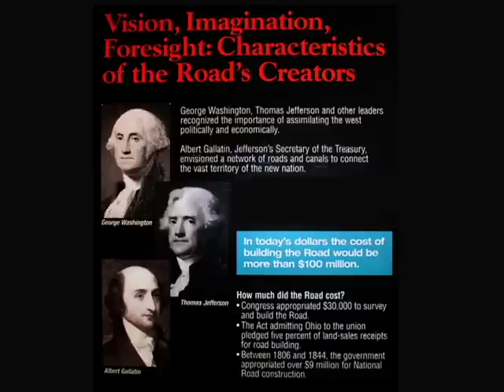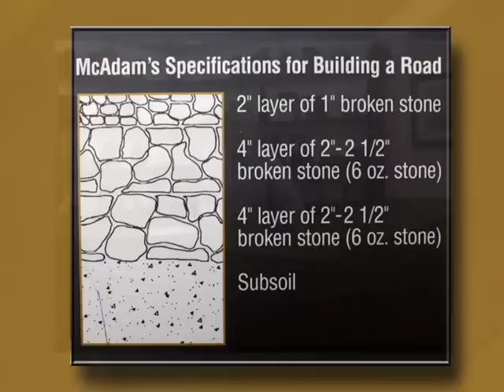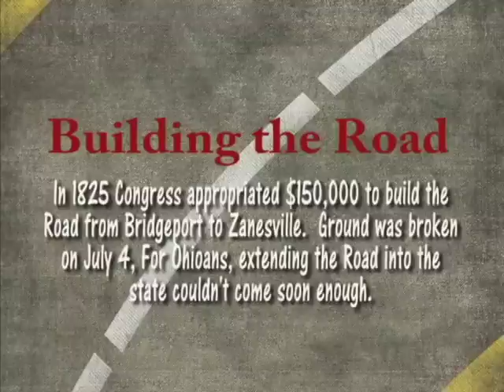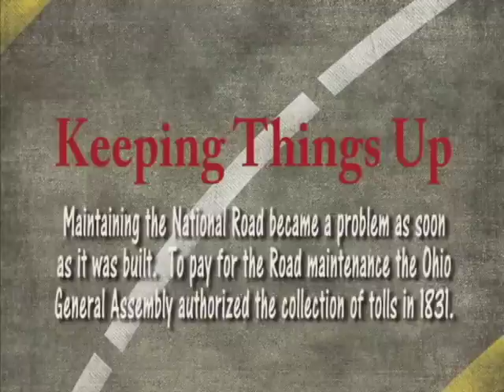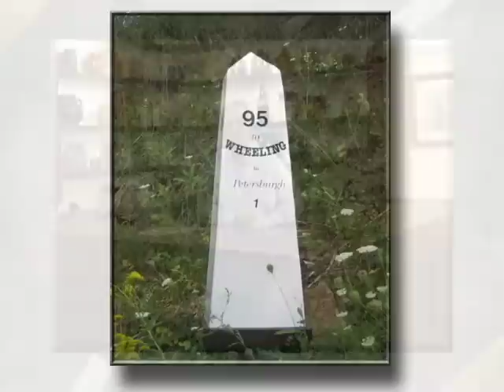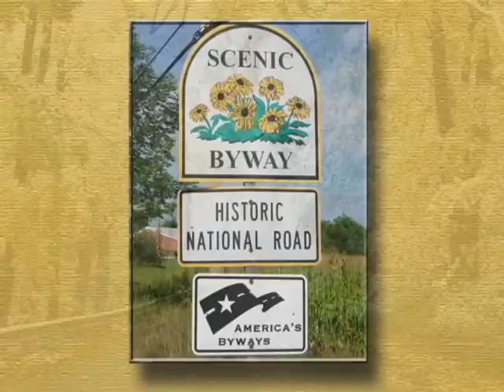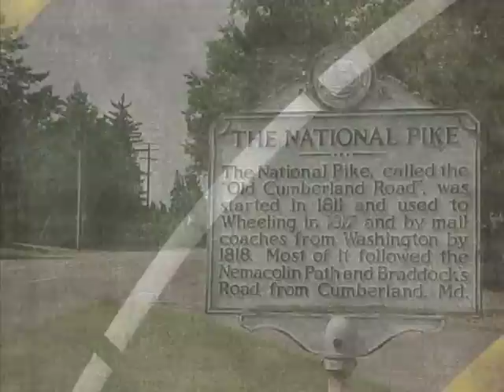History of the National Road | GATV5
Mr. Bill Smith, trustee of the Ohio National Road Association, provides the history of the National Road. This history session is hosted by the Lagonda Chapter, Daughters of the American Revolution, at the Pennsylvania House Museum, formerly a tavern located on the National Road in Springfield, Ohio.